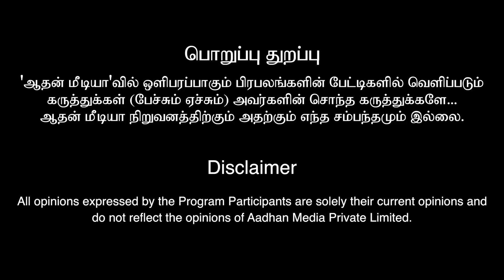எழுத்து சித்தர் பாலகுமாரன் இலக்கிய விருது | awards balakumaran | Aadhan Aanmeegam